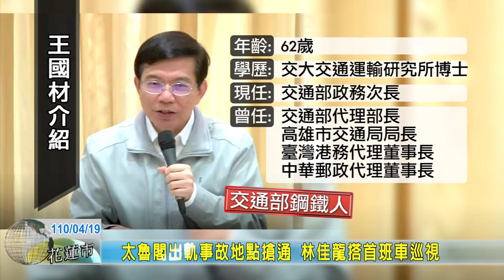20210419 01 太魯閣出軌事故地點搶通 林佳龍搭首班車巡視